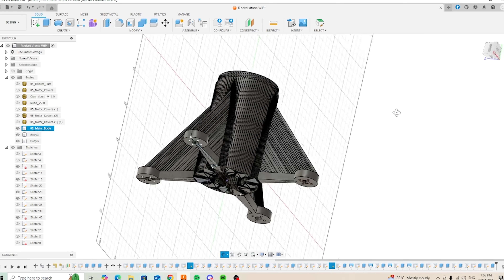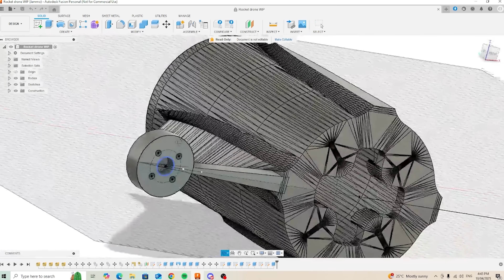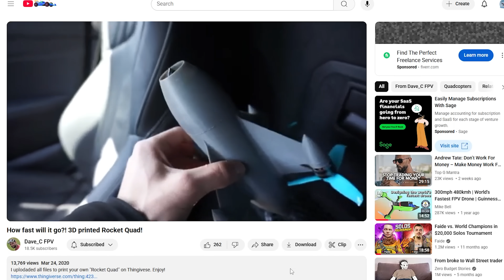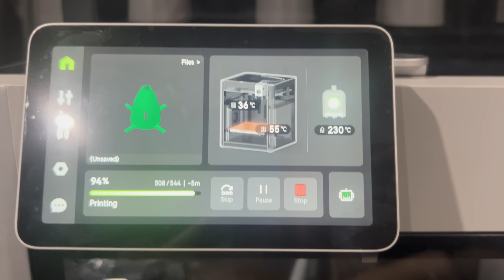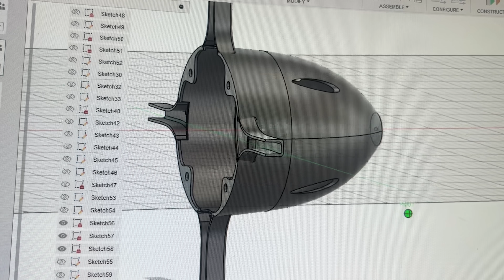I Built A 3D Printed 6S Rocket Drone!! | Will It Fly?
🚀 Welcome to the Will It Fly? series – where I build the wildest, most questionable drones imaginable and send them skyward.

In this episode, I take on my most insane challenge yet: a ROCKET DRONE.
Can it actually take off and fly like an FPV quad, or will it crash and burn? 🔥

Join me as I:
Design and 3D print custom parts for the rocket build
Mount motors, ESCs, and electronics
Attempt to get stable flight

💥 Expect crashes, laughs, and maybe a miracle…

Parts list!!